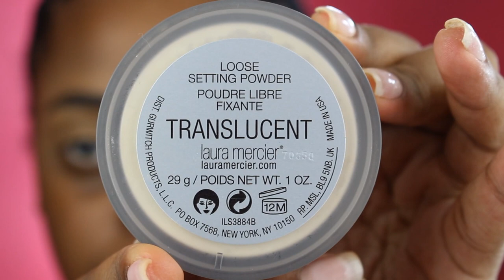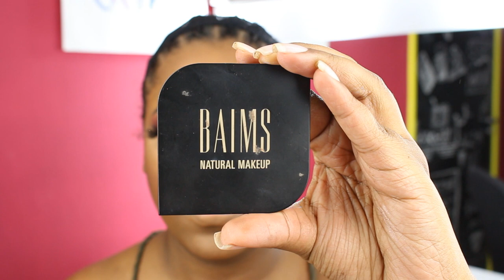Maquiagem CUT CREASE estilo GRINGA!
Maquiagem com a técnica CUT CREASE nas cores laranja e marrom quente!

Me inspirei nas gringas para fazer essa make maravilhosa para trazer uma nova era de tutoriais de maquiagem no canal.

Olha o que eu usei:
Pomada de sobrancelha cor Dark Brown Anastasia Beverly Hills
Paleta de corretivos cor 03 MaxLove
Pó Translúcido Laura Mercier
Quinteto de sombra Duda Fernandes
Paleta de sombra 28 cores da Belle Angel
Paleta de corretivos cor 02 MaxLove
Paleta de sombra Catharine Hill
Pigmento Sombra shine mix Kollos
Delineador preto Quem Disse, Berenice?
Cílios postiços Aliexpress
Cola para cílios I-envy
Base matte de média cobertura Quem disse, Berenice?
Paleta de corretivos cor medim ligth RK by Kiss
Lápis para sobrancelha bege Vult
Pó compacto cor 05 Marchetti
Iluminador Baims
Blush cor Rotonde Nars
Lápis de boca cor Nudetes Quem disse, Berenice?
Gloss Labial cor Doce de Leite Negra Rosa